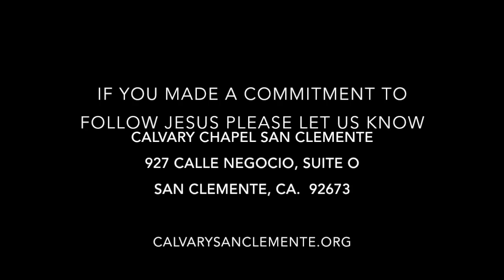Wisdom From The Heart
Calvary Chapel San Clemente
Wisdom Calls Aloud Series
ProverbsPastor Holland Davis